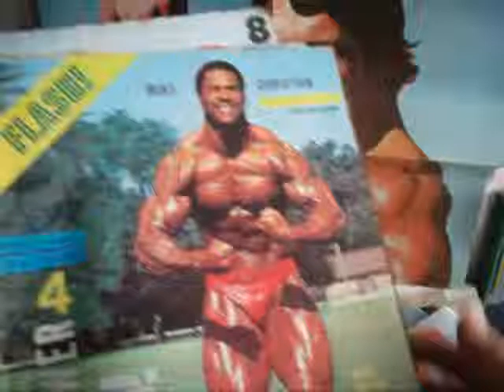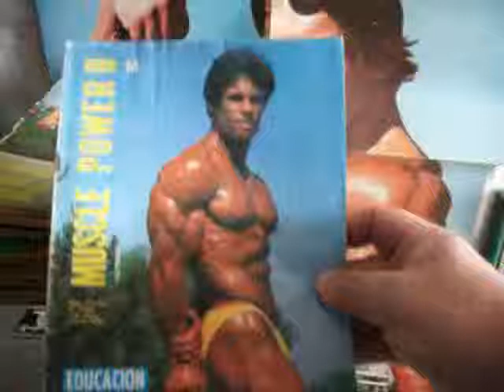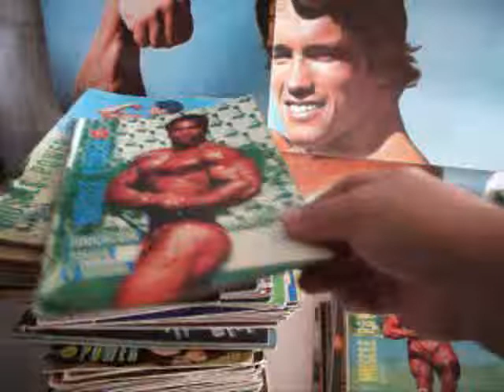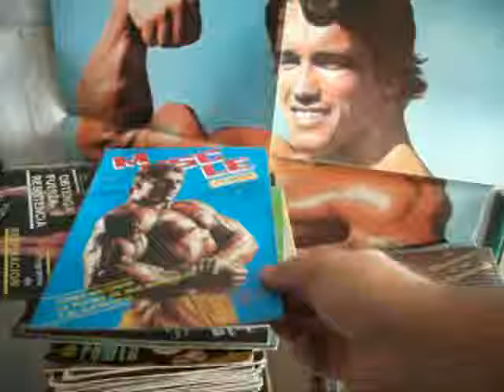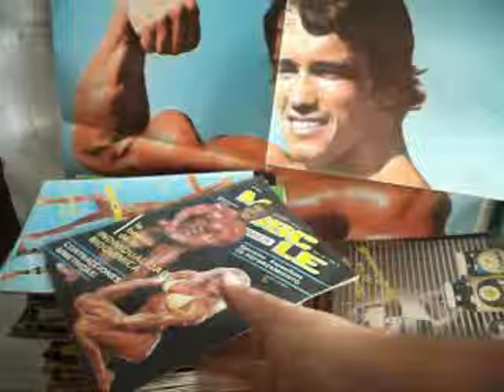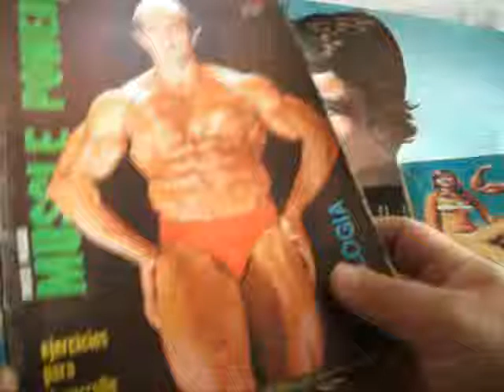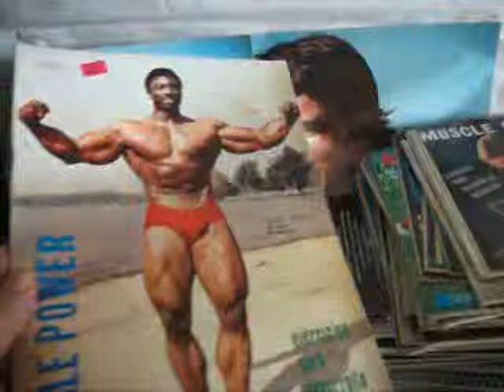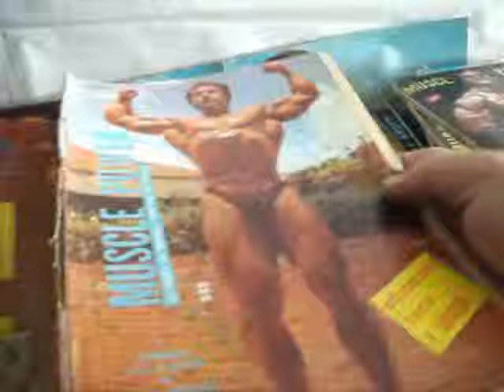MUSCLE POWER_MP4_